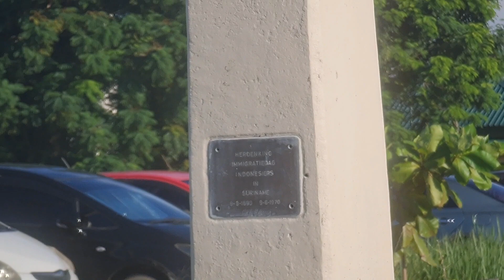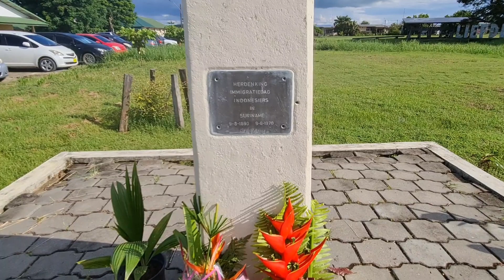131 Jaar Javaanse Immigratie in Suriname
Hari ini,# 9 agustus 2021# menjadi hari bersejarah untuk para imigran Jawa ke Suriname. Hari tepat# 131 tahun kedatangan Imigran Jawa ke Suriname#.  Perayaan berlangsung sederhana, tanpa gempita pesta dan pawai karena situasi maraknya covid-19 yang belum usai.

Dahulu pada tanggal #9 agustus 1890 imigran Jawa dari Indonesia# di datangkan oleh Koloni Belanda ke Suriname  dengan mengunakan kapal# SS Prins Williem II.# Para imigran Jawa dari Indonesia  diberangkatkan melalui pelabuhan# Batavia, Hindia Belanda #( Jakarta ), dan menempuh perjalanan selama 2 bulan. Kapal  tersebut mengangkut 94 orang Jawa yang di bawa oleh Koloni Belanda menuju Suriname.

Moment ini kemudian diperingati sebagai# Dag Der Javaanse  Immigratie # atau gelombang pertama kedatangan orang orang Jawa ke Suriname.  Selama di Suriname  orang orang Jawa banyak bekerja di sektor perkebunan tebu, cokelat , kopi dan juga pertambangan bauksit. Total antara# tahun 1890 sampai 1939,# ada sekitar 33.000 orang Jawa yang diberangkatkan ke Suriname.

Setelah Suriname berdiri sebagai negara sendiri, tidak menjadi bagian Belanda, ada sebagian yang pulang ke tanah Jawa dan Sumatera#. Dan ada yang memilih menetap dan beranak cucu di Suriname.